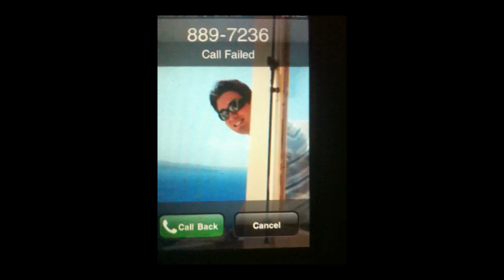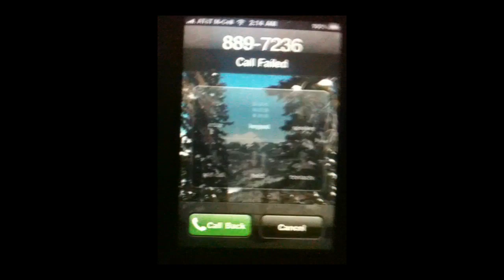AT&T 3G MicroCell: Failed Handovers Examples